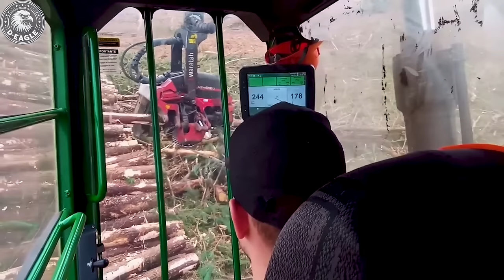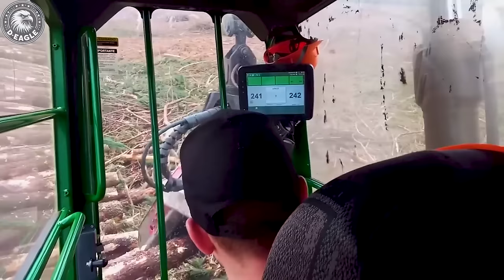105 Most Incredible And Fastest Chainsaw Machines For Cutting Trees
Welcome to D - Eagle Machines, where the giants of the logging world redefine efficiency and precision. Experience the sheer power and speed of chainsaw machines like the MS750 and Waratah H414, transforming forestry with their hydraulic prowess and cutting-edge speed. Explore the marvels of machinery adaptability with the Weedman 1000 rotor, and witness the strength of the John Deere 2144 G in action. From the versatility of the Jusa grapple saw to the advanced cutting capabilities of the Stihl MS 261 CM, chainsaw machines are setting new standards in the industry. Join us on this journey of discovery and innovation, where each chainsaw machine demonstrates the incredible potential of modern forestry technology.

00:00 Wood cutting machine
09:40 Chain saw
18:20 Wood sawing machine
27:40 Wood splitting machine

Video thumbnails are representative of the content and may not match 100%. Thank you for your understanding!

d–eaglemachines